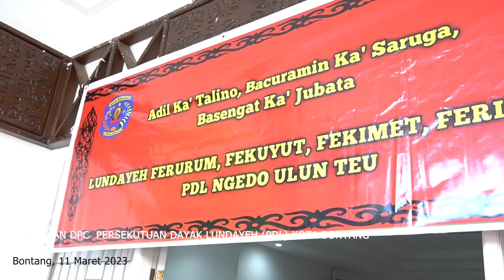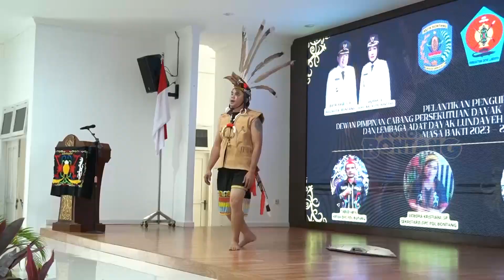Walikota Bontang Basri Rase Memberikan sambutan pelantikan pengurus Dayak Lundayeh kota Bontang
Dokumen dari Luar Biasa